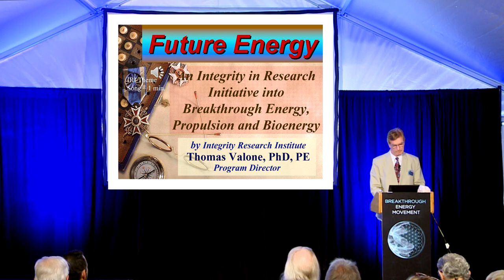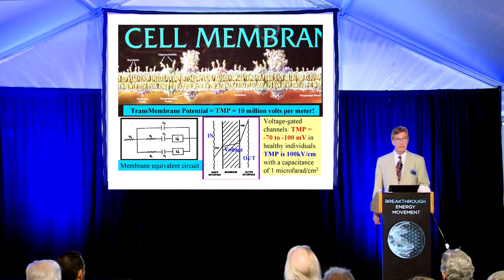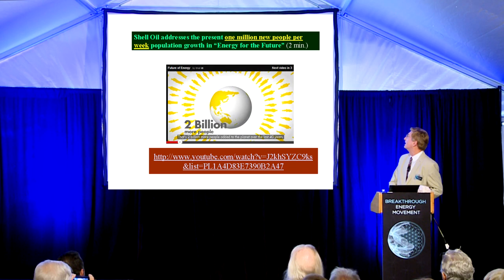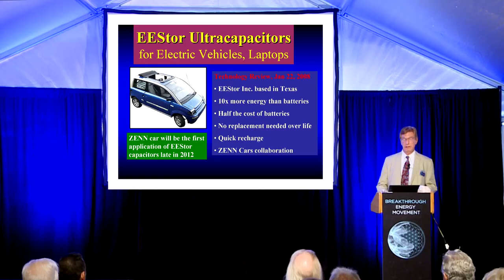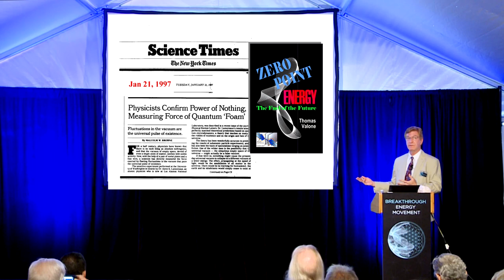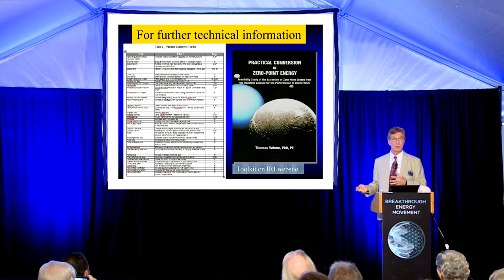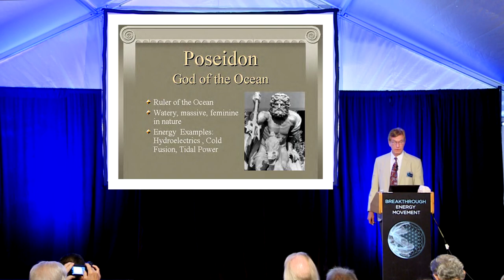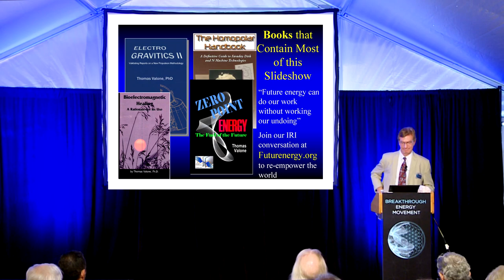Progress In Breakthrough Energy Technologies | Tom Valone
GlobalBEM 2013

Title: Progress in Breakthrough future Energy technologies